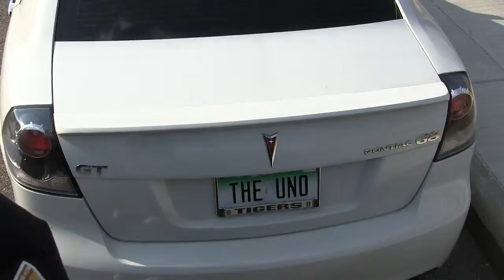MrSan44Man Changing User Name On FaceBook